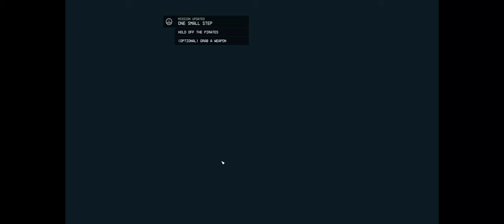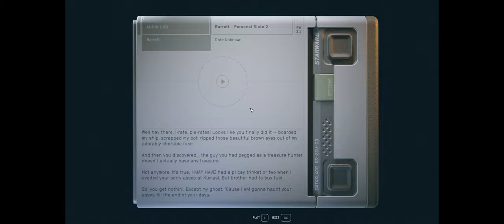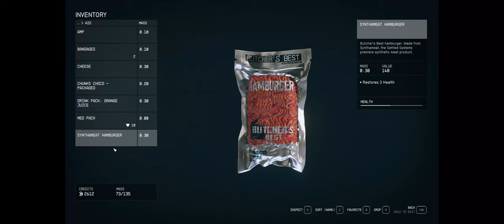Starfield Ep1 Gameplay: A Journey Beyond Imagination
In this video, I'm going to be playing Starfield, the much hyped new IP from Bethesda Softworks. Episode 1 Is a journey Beyond Imagination

If you're a fan of Bethesda games, then you're going to love Starfield because it is an epic adventure that will take you on a journey of discovery, and challenge you to explore new worlds and fulfil new objectives. With stunning visuals and an immersive story, Starfield is sure to captivate you and take you on an unforgettable adventure beyond imagination.

Special Thanks to the team at LAGraphics for providing us with the amazing Thumbnail, Logo and Banner. Check out their Instagram and let them know we sent you!